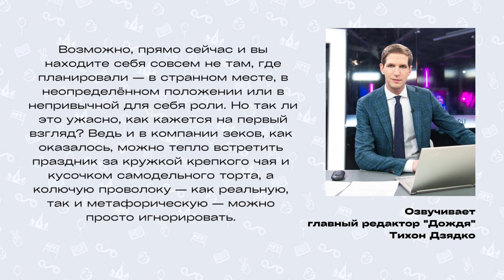Письмо №37 «День рождения в Чувашской тюрьме»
Уже второй день рождения Димы проходит в СИЗО. На этот раз не в Москве, а в небольшой деревне Толиково под Новочебоксарском в Чувашской республике. Неизвестно, сколько ещё дней рождений проведёт он в заключении и где ещё окажется за время своего срока. Диме исполнилось уже 24 года, но он не отчаивается даже по ту сторону решётки, а видит в этом новые возможности. Об этом просит и вас.

Приятного слушания!

Нам очень нужна ваша помощь в ведении кампании

BTC: 1EsrjCDNwozBxqi1MN8E1QNnMsk63cGMZF
ERC-20 (ETH/USDT/USDC/DAI): 0x25F85c6d138e531F6C766598b6bC53B085F4D5CE
TRC-20 (USDT/USDC): TJdcHXWtTwXafzaX7i3gZkdD4Db48eNvrT